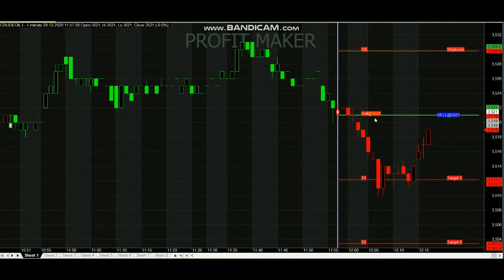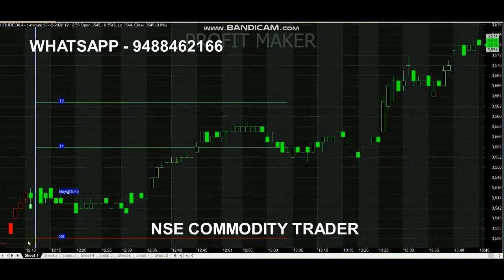Crude oil 10 Point Profit Signals | LIVE Intraday Signal Analysis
Crude oil 10 Point Profit.

Queries Covered :
1. Which is the best indicator for commodity trading?
2. What indicators do professional traders use?
3. What is the most accurate indicator?
4. Which indicator works best with crude oil?
5. What is the best scalping strategy?

 Signal indicators are the most popular for commodity trading, contributing to the trusted adage, “buy low and sell high.”

Read books.